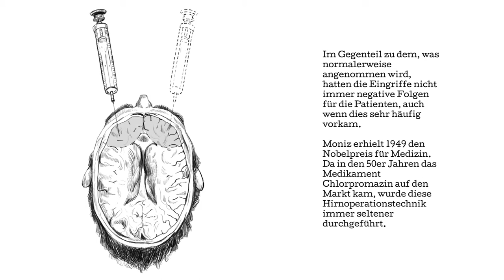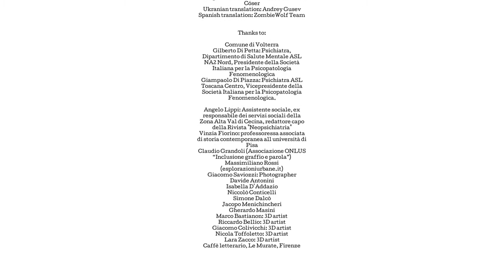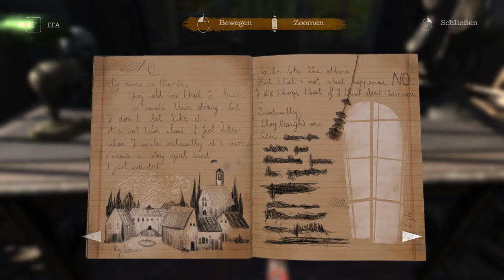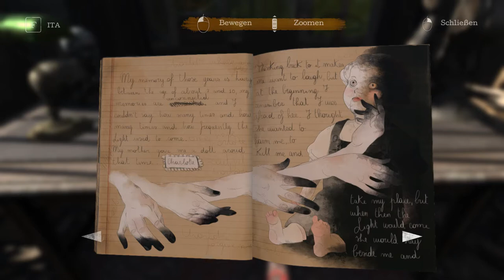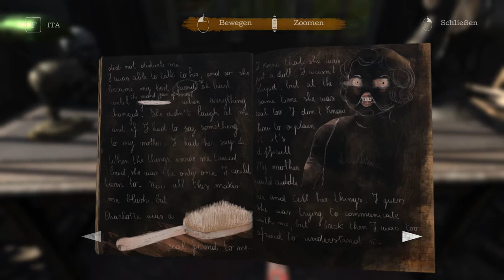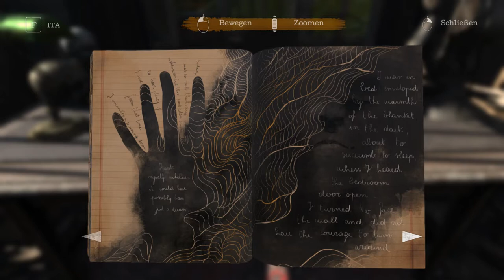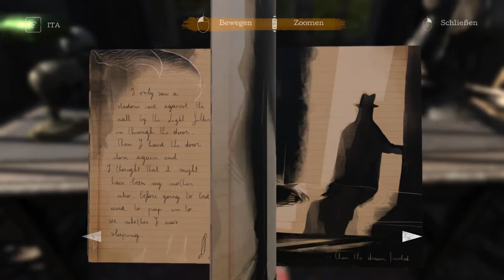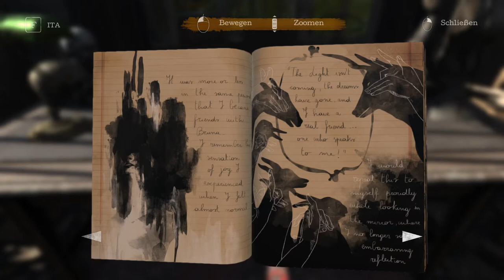The Town of Light #15 – Ein weggeworfenes Leben [Ende]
Renées Geschichte ist noch nicht vorbei, doch unsere Zeit mir ihr geht zu Ende. Was bleibt sind Fragen und das Gefühl Zeuge von etwas schrecklichem geworden zu sein. Hilflosigkeit, Ohnmacht angesichts der Schrecken der Vergangenheit, aber auch Hoffnung, dass niemand mehr ein derartiges Schicksal wird erleiden müssen.

Auch wenn dies den Abschluss des Hauptspiels darstellt, werde ich mich dem Tagebuch in einer kleinen Bonus-Episode noch widmen.

Und über nette Kommentare, oder konstruktive Kritik freue ich mich natürlich auch sehr.

Möchtet ihr die Anstalt selbst einmal erkunden? Kein Problem!